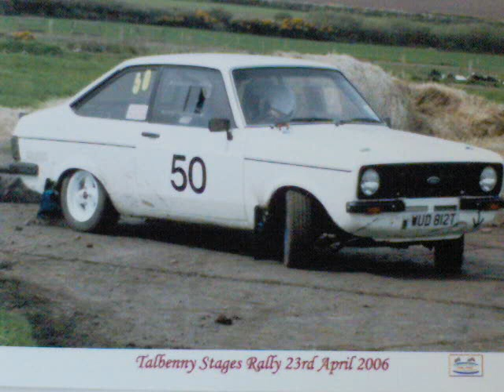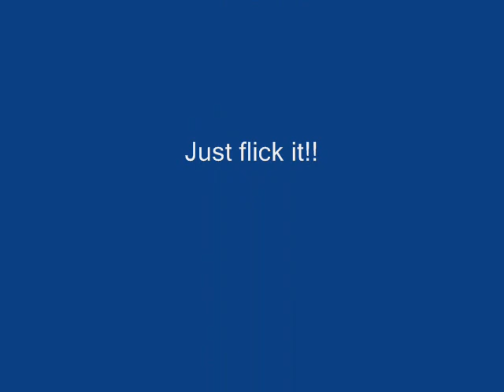ian evans mk2 pics escort challenge .....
Pictures of a few rally drivers in da escort challenge etc